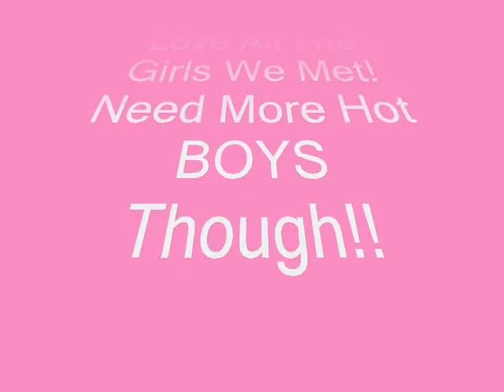SUMMER PANTILES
FUN